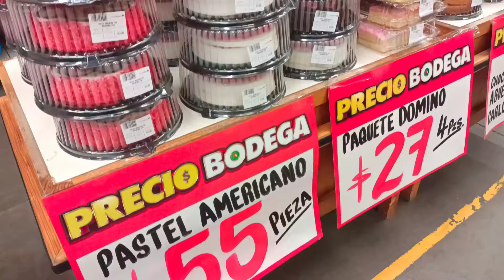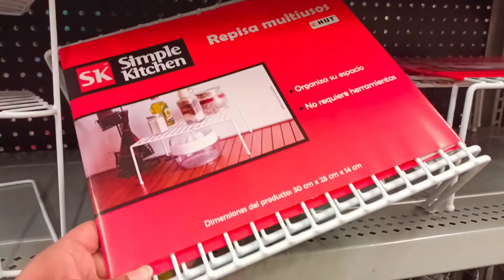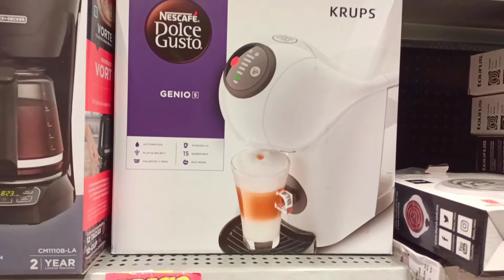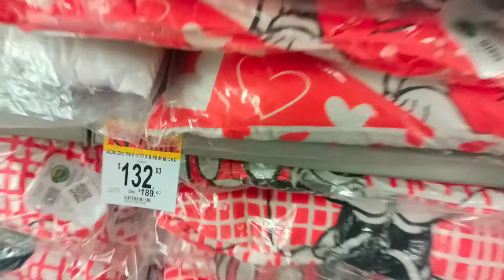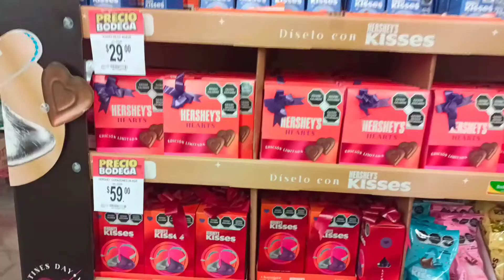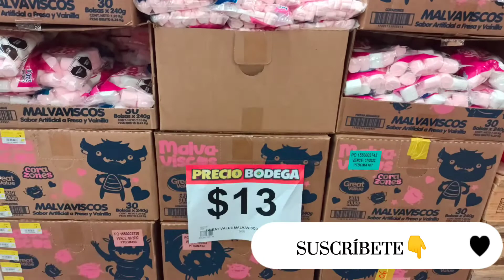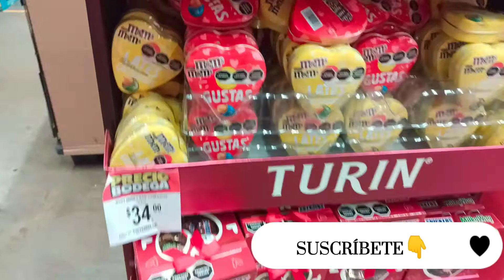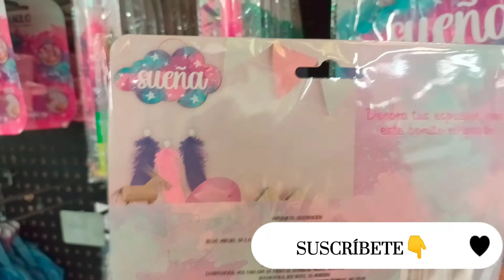Recorrido por Prichos y Aurrera | Regalos para San Valentín | Novedades | Rebajas | Regalo 14 de Feb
Hola mis hermosas, bienvenidas a este canal, espero que sea de su agrado este recorrido y que les sirva para ahorrar tiempo en sus compras o en la búsqueda de algún producto en especial. muchas gracias por darle clic a este video, por favor no olvides regalarme un like y suscribirte. Un abrazo!